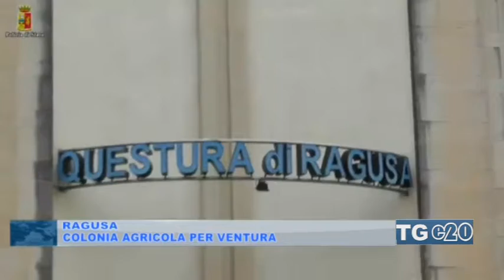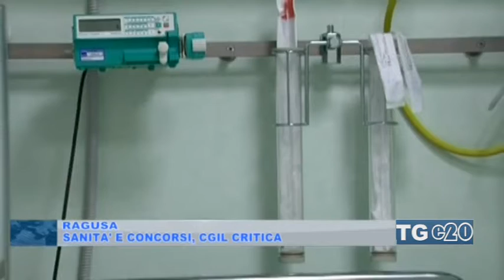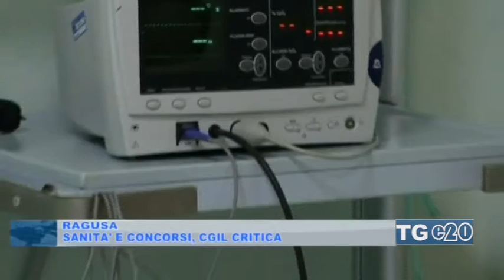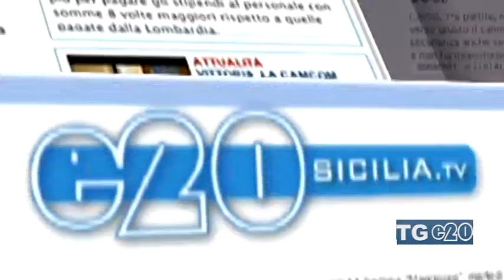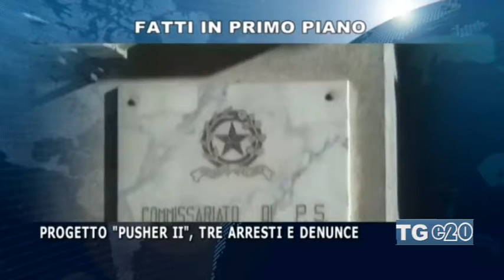TELEGIORNALE DEL 07-04-2017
-tge20sicilia